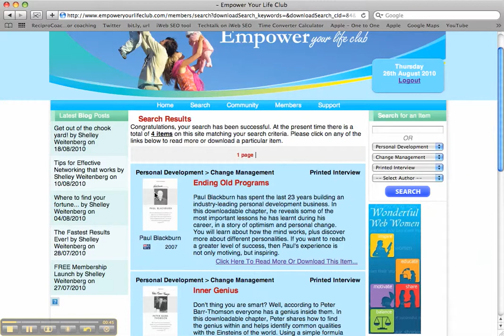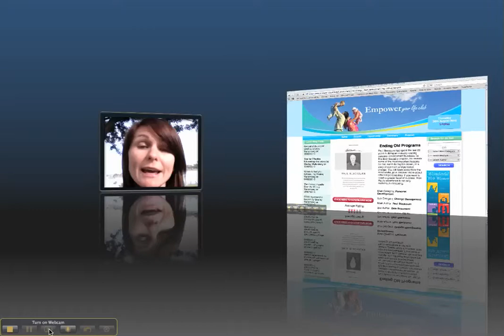Overcoming Fear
Overcoming Fear with Beyond Success Paul Blackburn explains how you can use the power of your mind to overcome fear & achieve success